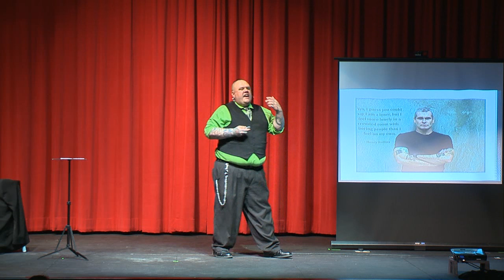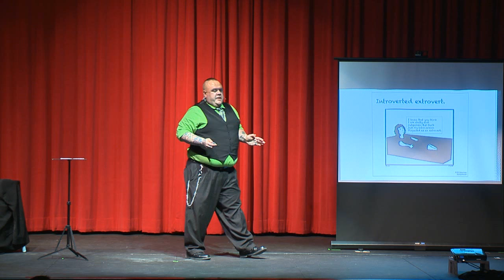Embrace Your Shell | Eric "Q" Beckman | TEDxBayCity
Q Beckman delivers an inspirational presentation while inviting the audience into his struggles and successes of self-acceptance.
Through his personal stories and experiences, Q will help guide you to feel comfortable by just simply being you.

Q has been a professor at Delta College since May of 2003, over the last 13 years or so he has been involved in many college-wide and student initiatives, serving in many leadership roles at the College.  He regularly presents on personal finance techniques for employee, student, and community groups.
Q has held many jobs over his working life spending time as a stock boy, pizza cook/delivery, line cook/chef, commercial and residential painter, painting contractor, substitute middle and high school instructor, store clerk, bartender, bouncer, handyman, and now he’s settled in quite nicely in the role of college professor (although he still bounces on weekends when the opportunity presents itself).  In all of these roles, Q has had the experience of running up against stereotyping and always strives to let who he is and what he can do, rather than what he looks like, come through in his work.